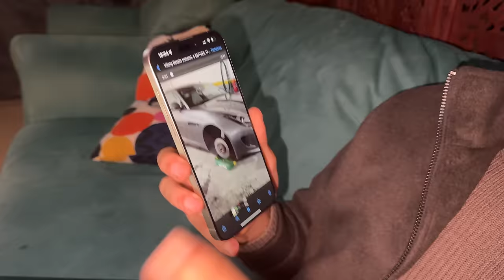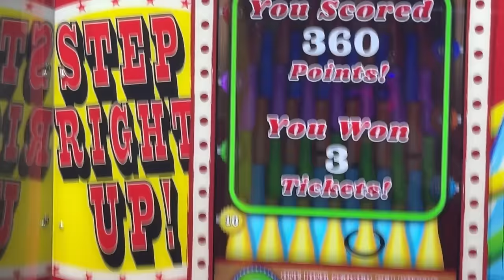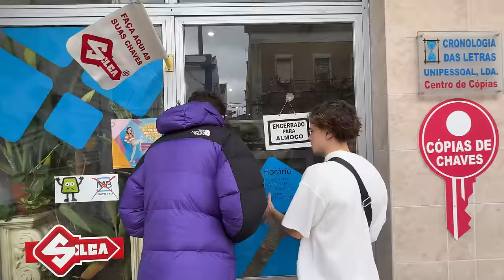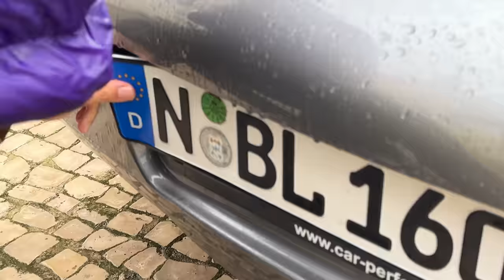Vou vender o Porsche...